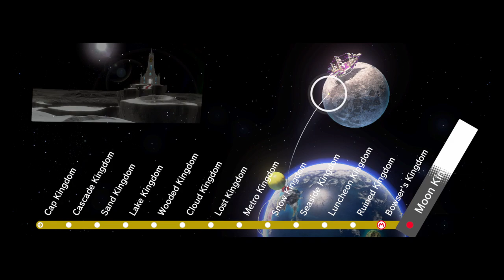Super Mario Odyssey No Commentary Let's Play Part 26- Moon Kingdom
Welcome back to Super Mario Odyssey! In this episode, we reach the epic climax and crash Bowser's wedding.

Note: I will not be gathering all the moons 100% so to say. I am only gathering the ones that I know I can find.